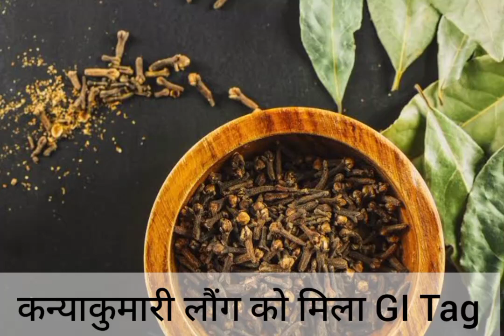कन्याकुमारी लौंग को मिला GI Tag